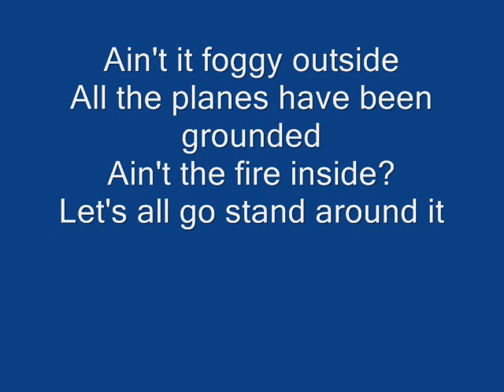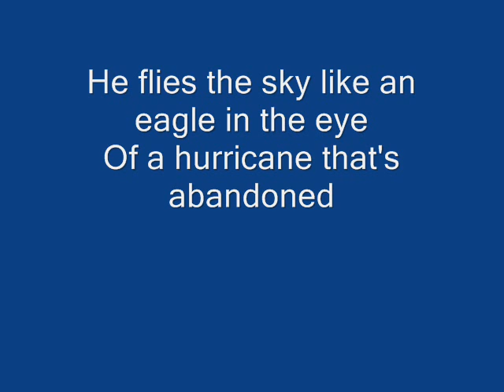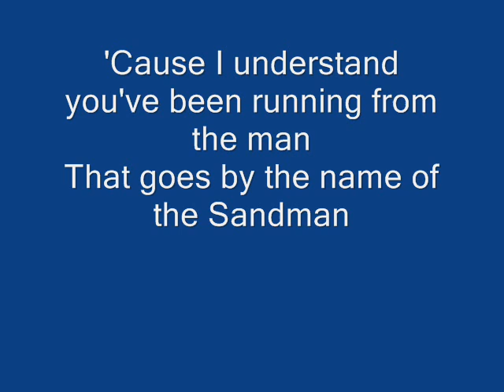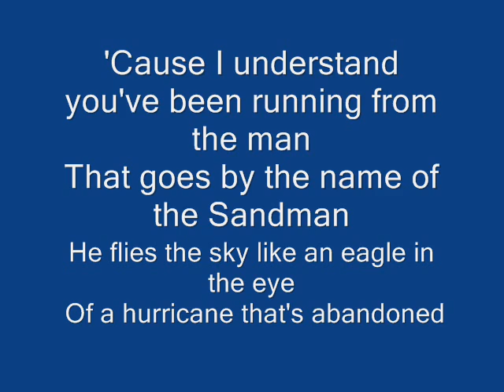SANDMAN - AMERICA ( COVER BY BOBIT )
This is a song by AMERICA.  I started recording covers of my favorite songs & make videos with lyrics just to have a guide in singing with precise timing of lyrics to the music for practice purposes. This is for sole purpose of entertainment; no profit is gained from this.